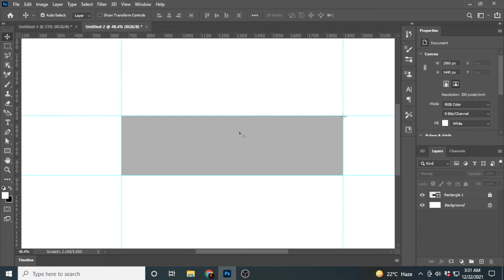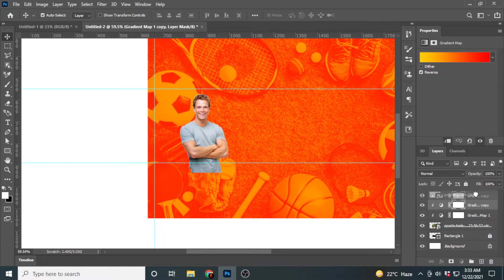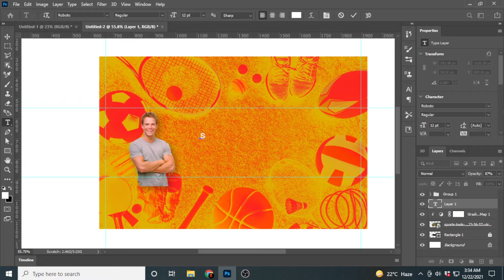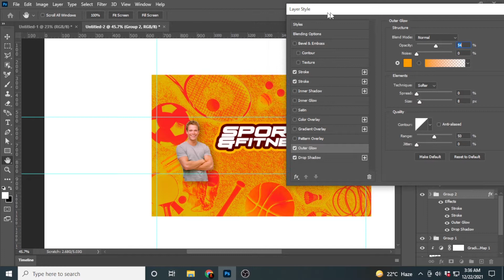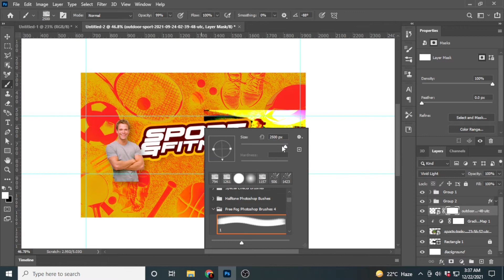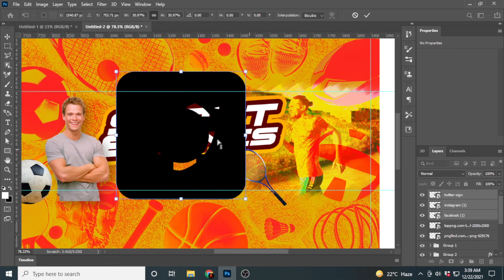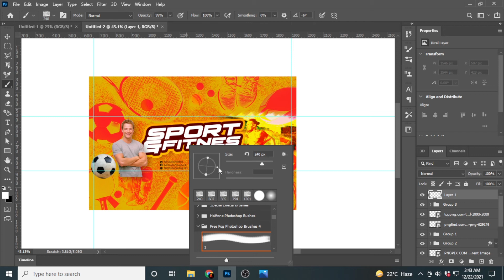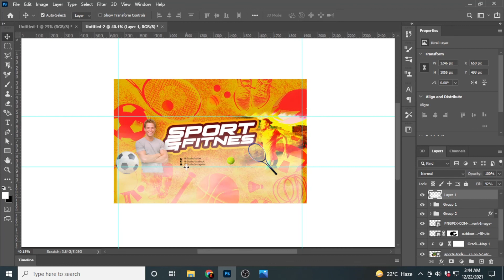Photoshop Tutorial - How to Create Professional Sports Poster Design - Football Event banner ads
Mr studio is a one-stop-shop for all your design needs. We provide all the solutions from logos to business cards to websites, social media graphics, and presentations.